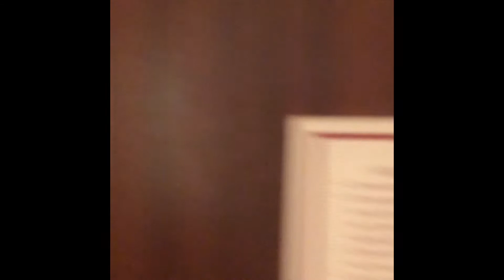Be Be’s Kids Revamped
Be Be’s Kids was a cartoon.. THIS KIDS ARE REAL.. REAL BAD!!